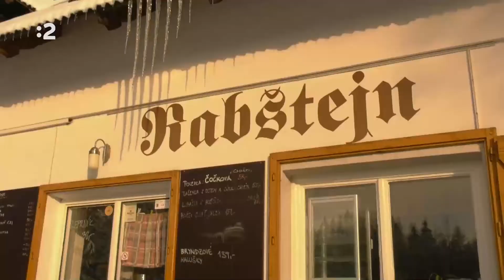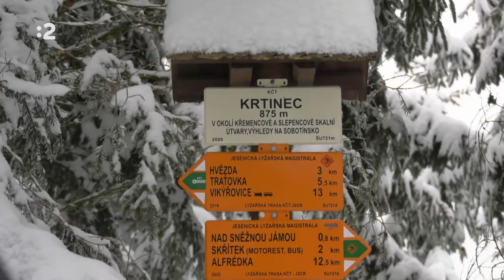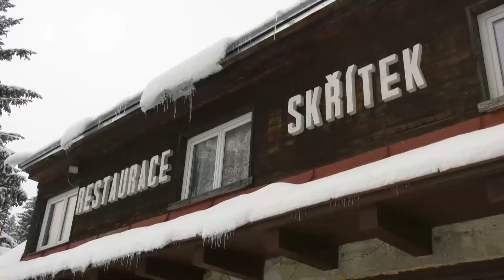Na bežky - Bežkopotulky - 4 - Jeseníky – Skřítek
Na bežkách po najkrajších bežeckých miestach Slovenska a Česka